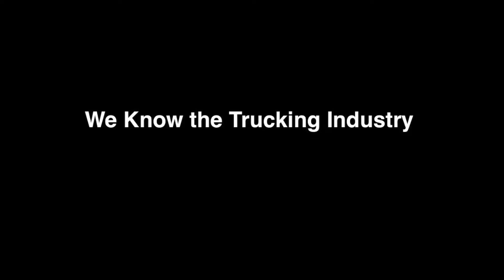Waterloo Truck Accident Attorney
Waterloo Truck Accident Lawyer

I’m Patrick Steinfeld for The Truck Lawyers. We are commercial truck accident attorneys representing truck accident victims and their families. We represent clients throughout the country as well as locally in Waterloo, Iowa.

Big rig semi truck crashes are often catastrophic and life changing and for that reason require a lawyer who has special knowledge of the tractor trailer trucking industry. If you or a loved one have been involved in a commercial truck collision... here are 3 things to consider.

1st

We can deploy a rapid response team that can be on the scene of a crash within hours of your initial call... taking 3-D measurements of the site, downloading the semi tractor trailer's computer data and inspecting all vehicles involved.

2nd

Commercial trucks are subject to laws that don’t apply to passenger vehicles. We know those laws as well as safety practices within the trucking industry.

3rd

Big rig trucks are different than cars. So its not surprising that truck accidents are different than car crashes. We know commercial trucks. My dad was a long-haul semi truck driver, my uncle drove tractor-trailers and I drove semi's so I also have personal experience driving big rigs and inside knowledge of how the trucking industry works.

So in accidents involving commercial trucks of any size... The Truck Lawyers have more to offer YOU then a general personal injury... car accident attorney. But... time is of the essence.

You pay nothing until we win... so it costs nothing to get started. The phone and consultation are free.

We are America's Trucking Lawyers. We believe in you, we care about you and we are here... for you.

America's Trucking Accident Attorneys

The Truck Lawyers are a client centered law firm focused on satisfying your needs and goals. We are an innovative and results oriented law firm that is unconditionally loyal to you and your cause.

We Care About You

We care about you and understand the physical and emotional losses you have suffered. We work very hard to effect a positive change in the lives of our clients even in the most difficult circumstances. We have a focused knowledge and are proud when we can help others with that knowledge.

We have been honored to help truck accident victims just like you... and their families, just like yours. We would be privileged to help you and your family.

Kenneth Bienfang
Ken Bienfang